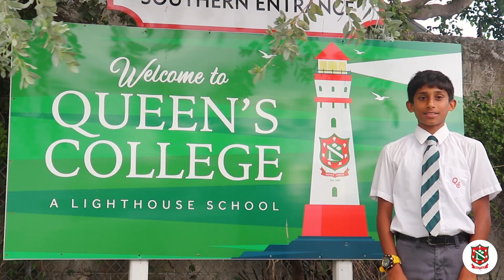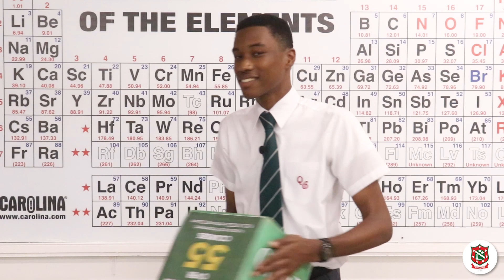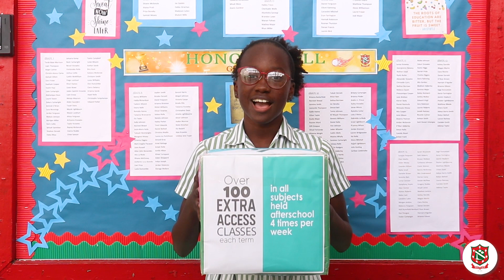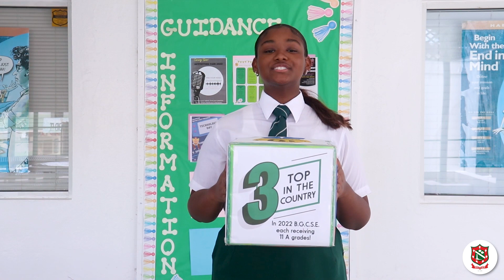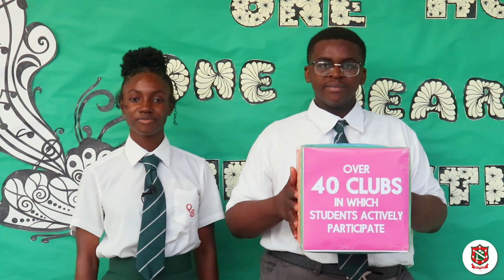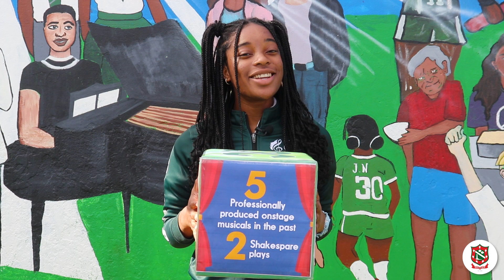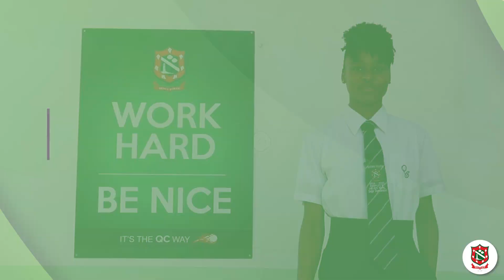Queen's College By The Numbers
Discover excellence in education at Queen's College, where students thrive, minds expand, and futures take flight! Join our vibrant community and unlock your full potential.

COME SOAR WITH US!!